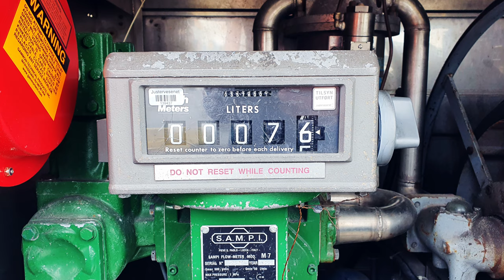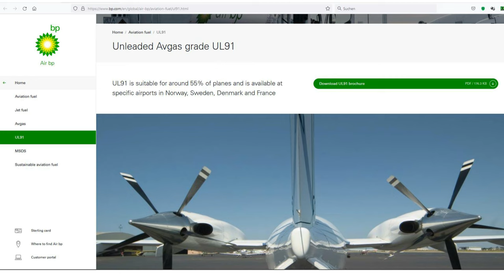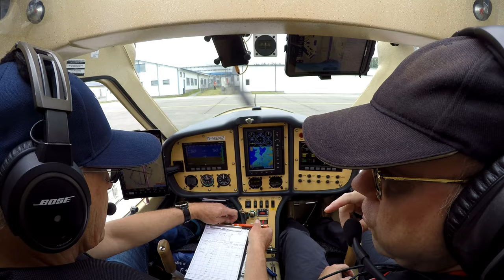Norwegen 5(9): Flug Stavanger über den Hardangerfjord und Sognefjord nach Sogndal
Am heutigen Morgen zieht es uns ein weiteres Mal in die unberührten und unbewohnten Naturlandschaften der Fjells. Von Stavanger aus fliegen wir in nordöstlicher Richtung über das Naturschutzgebiet "Folgefonna" und den Hardangerfjord zum Sognefjord. An seinem östlichen Ende befindet sich der grandios oben an einem Berghang gelegene Airport Sogndal. Ein toller Flughafen, aber ebenso einsam wie die Landschaft, die ihn umgibt.

Mein Freund Oliver, selbst auch Pilot und auf allen Norwegen-Flügen mein "Pilot Monitoring" schreibt gerne Reisetagebücher über seine Erlebnisse. Das hat er auch von unserer gemeinsamen Norwegen-Reise getan. Wer also NOCH MEHR Details unseres Abenteuers erfahren möchte, kann sie hier nachlesen: